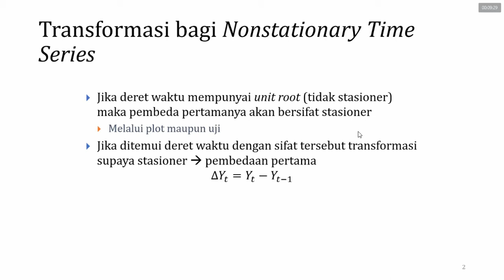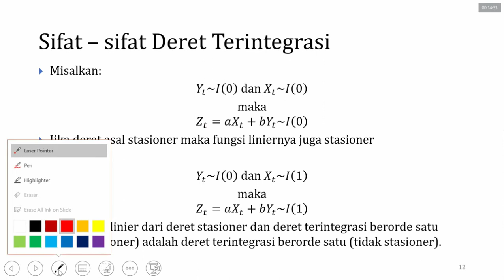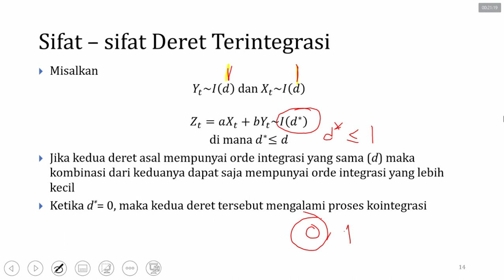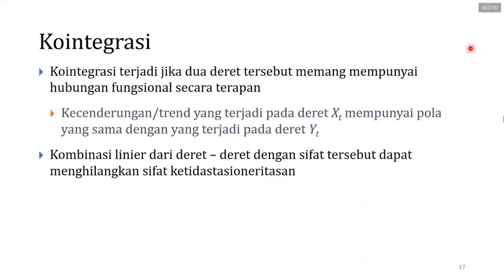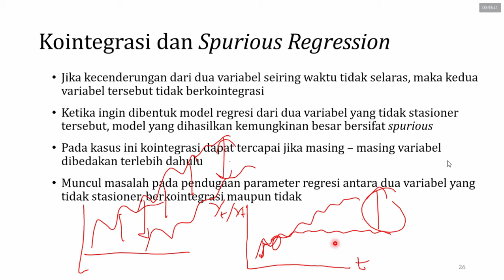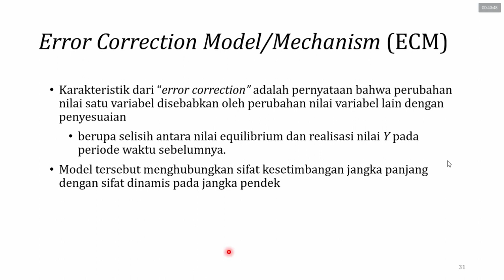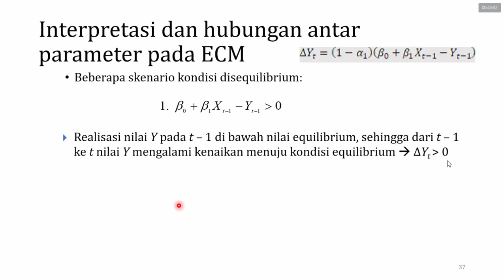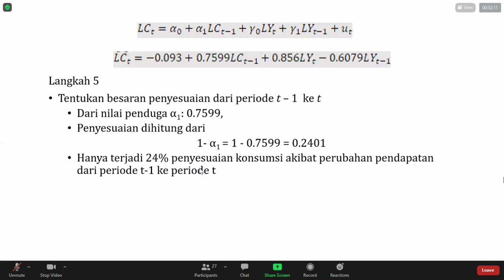Error Correction Model ( ECM ) - Ekonometrika Lanjutan - Statistika Universitas Brawijaya